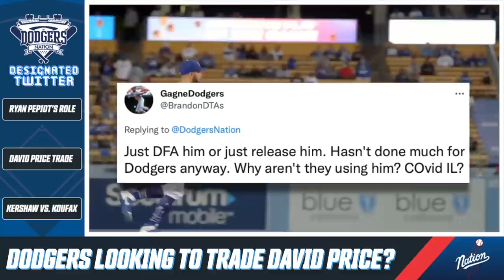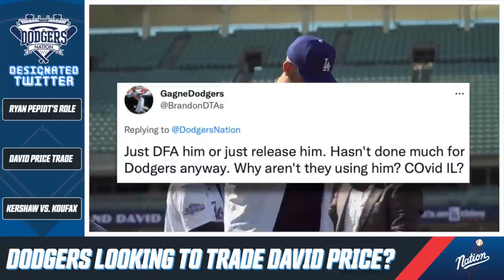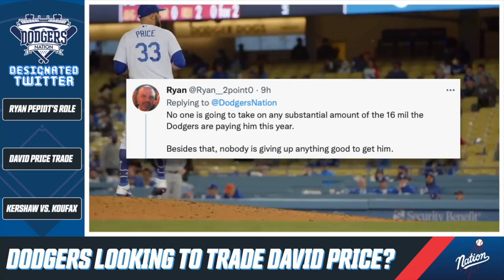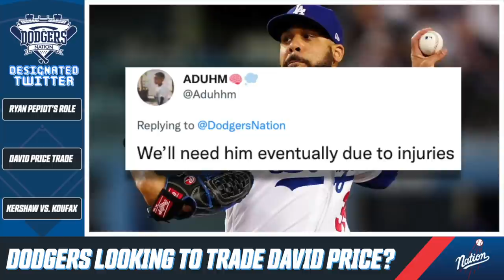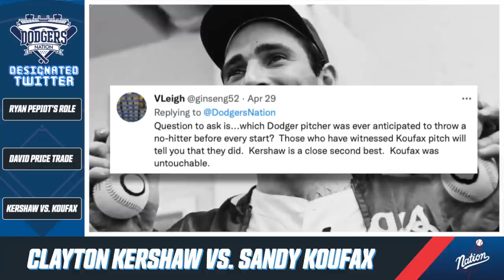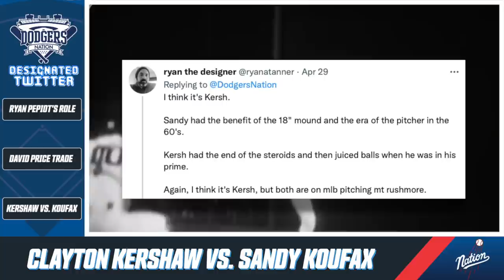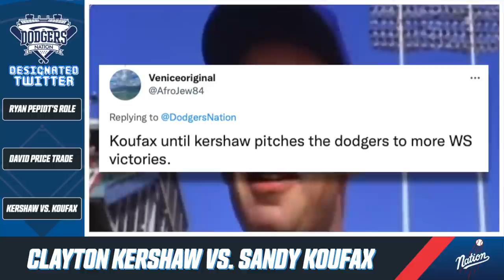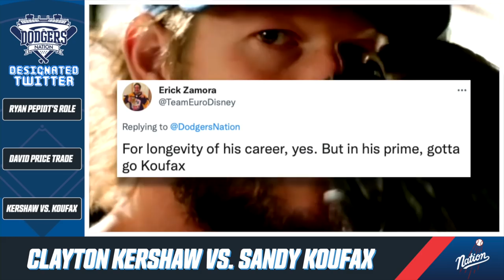Dodgers Trading David Price? Ryan Pepiot's Impact for LA This Season, Kershaw vs. Koufax & More!